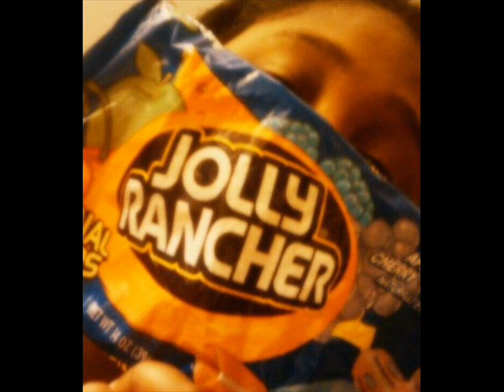Gossip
add me on fb : Ciera' Aquafinaa